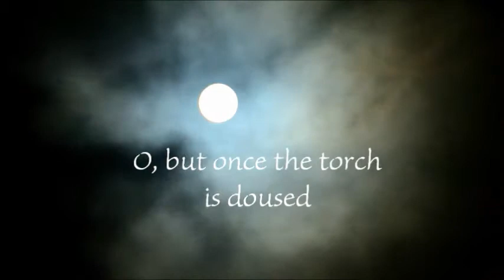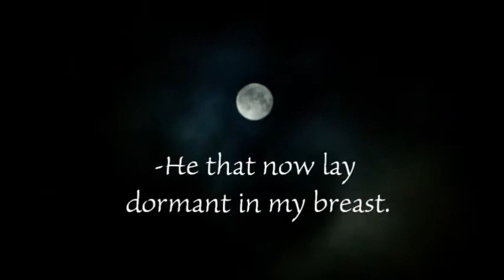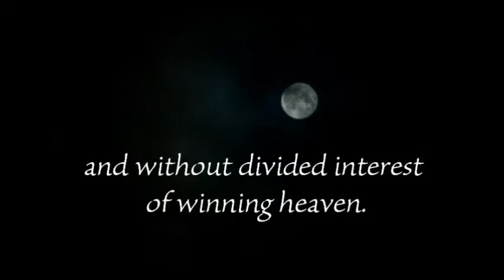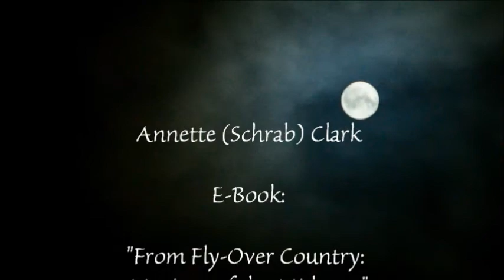"My Radiant Dark" set to "The Sun will Set" by Zoe Keating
Poem Music Video: "My Radiant Dark," by Annette (Schrab) Clark,
as inspired by "The Radiant Dark" by poet/author: George Eliot (aka Mary Ann Evans)
as set to the beautiful Song" The Sun will Set" by Zoe Keating

My Radiant Dark

O, nocturnal one, with lazy way -
-this, of me, some may say!
But I've bid for a darker keeper too long!
-The one unknown who creeps in shadows.
So wary, even critters fear depredation-
even the so-sly skitter to their dens!

O, but, once the sun's torch is doused
and fog holds as steam to chars,
this is the time I find joyous-
filled with such gladness-
for, much brighter are stars for darkness!

Here, the song of crickets reign-
undeterred is the string section!
Violins to soothe even his savage beast,
-He that now lay dormant in my breast.

O, and the moon-purer she woos-
more than any lover-
soothing of most holiness!
Full, she nourishes my spirit
and without divided interest of winning heaven.
And, for this-true thankfulness!
Heaven-here it lives-
and within me tonight-
Souls and Spirits Uplift!